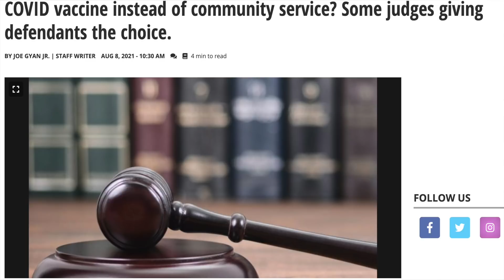Reporting Unvaccinated People?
On the Angry Prepper, we are going to discuss something hypothetical problem that could become real.  This has the potential to be a problem but we have to wait & see.  We are seeing major overreach but it's only going to get worse.